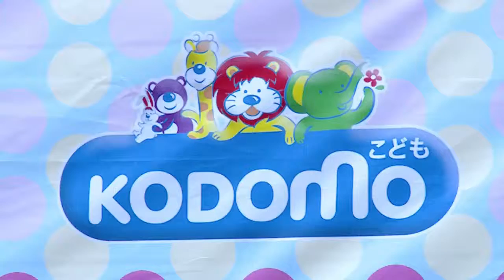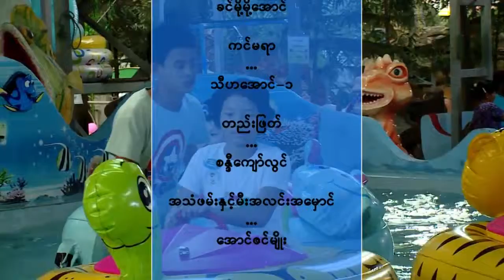ရန္ကုန္ျမင္ကြင္းက်ယ္ (၁၆.၁၂.၂၀၁၆)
Earth Training Co.,Ltd  မွက်င္းပျပဳလုပ္ေသာ တတိယအႀကိမ္ေျမာက္ KODOMO LAND ေပ်ာ္ပြဲရႊင္ပြဲ အခမ္းအနား (Part-2)